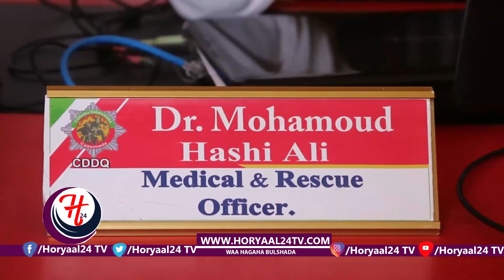Hogaanka Caafimaadka Ciidamada Dabdamiska Somaliland Oo Bulshada Ugu Baaqay Inay Goor Hore Soo Sheeg